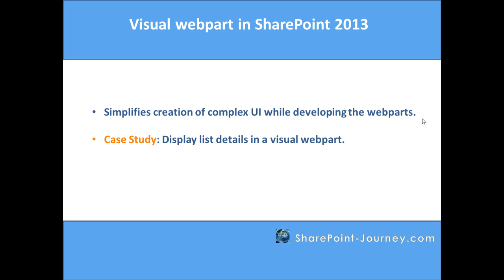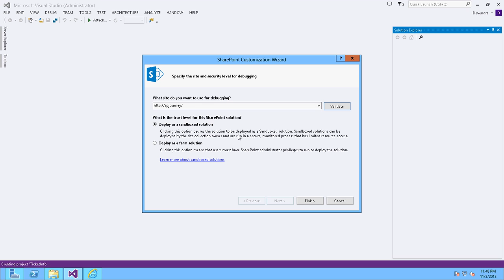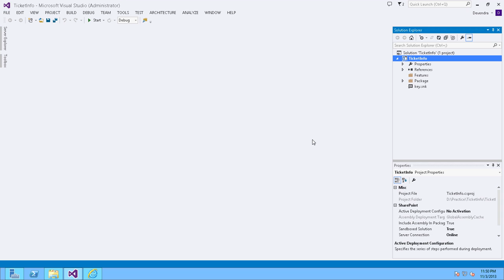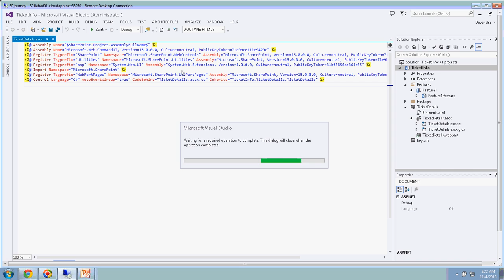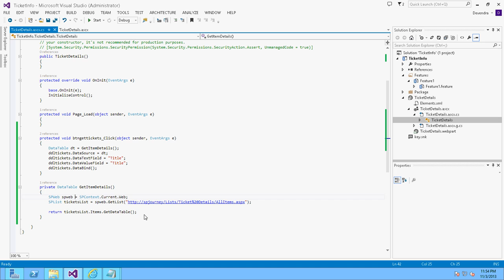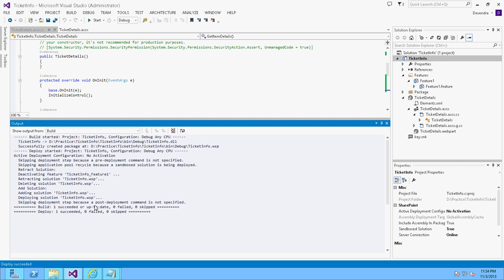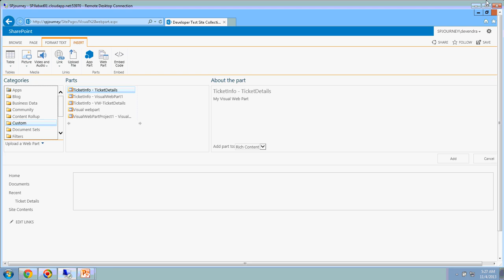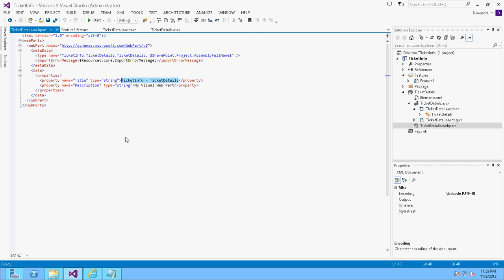SharePoint 2013: Visual webpart | SharePoint-Journey.com